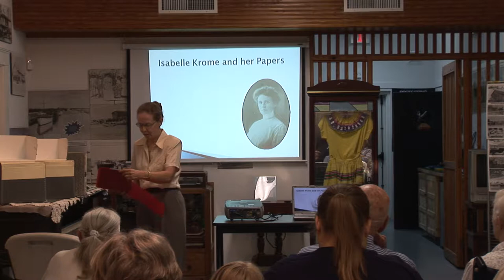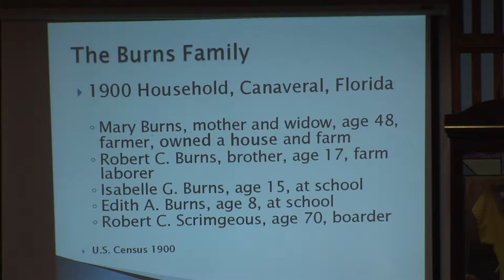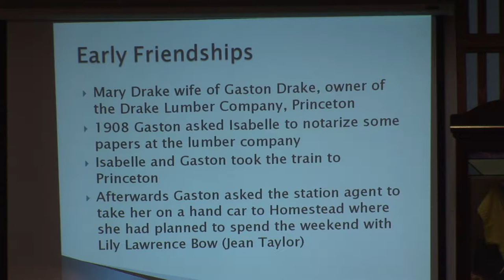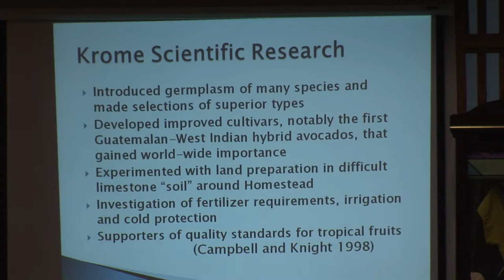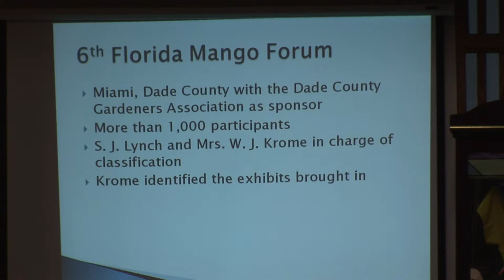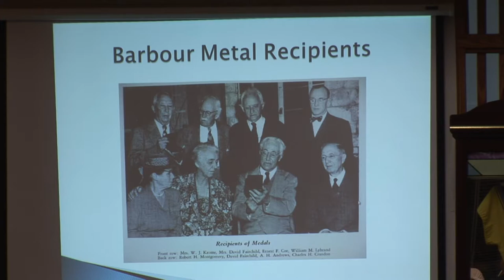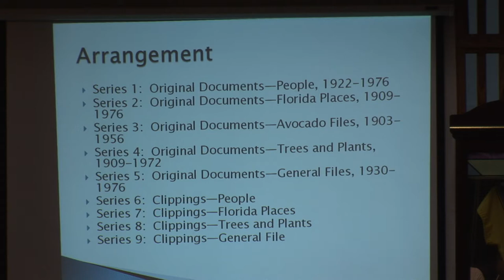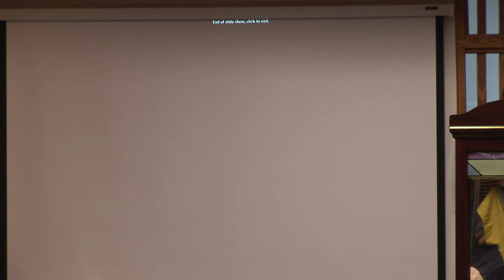Bea Peskoe Lecture Series: Archiving Isabella Krome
Speaker: Katherine L Fleming